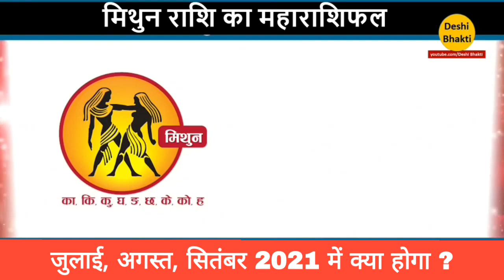मिथुन राशि वालो के साथ क्या होगा 2021 के जुलाई, अगस्त और सितंबर में lMithun 2021 l Gemini l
Gemini spetember 2021